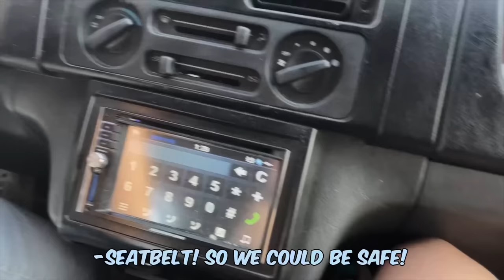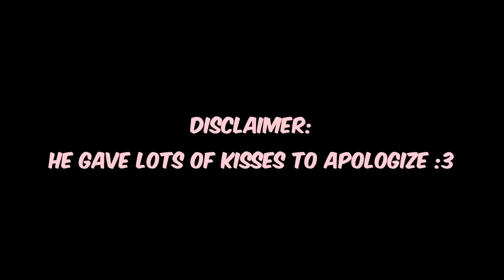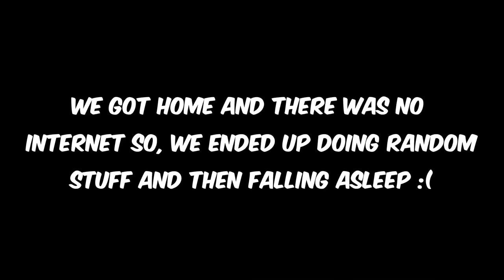vlog #2 || of cookies and driving lessons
hi everyone!

vlog #2 is here :3

chris gives me some driving lessons and gets stressed HAHA the next part will have some cute gym moments so, we hope you guys tune in for that too!